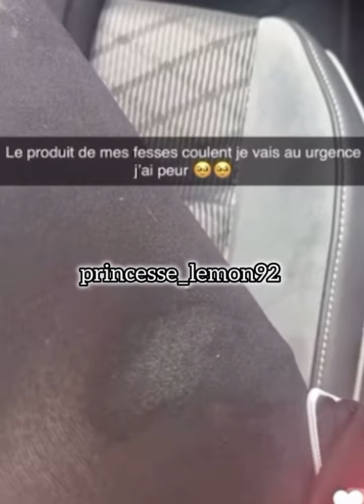Les points de su*tures de la chi*rur*gie de Maeva Ghennam se sont ouverts et le liquide est sorti 😫